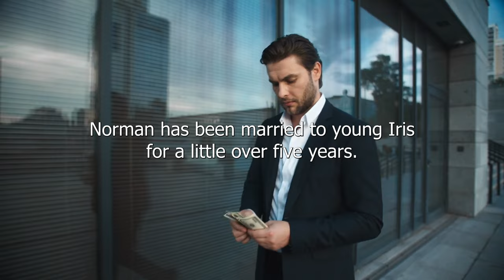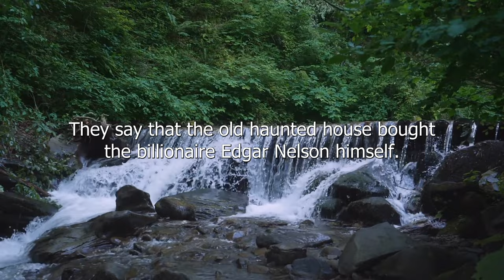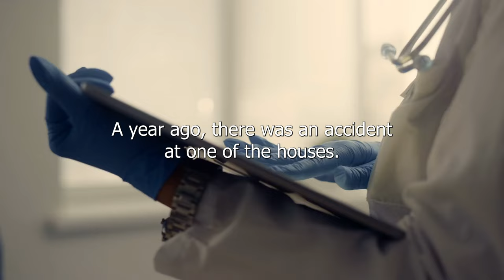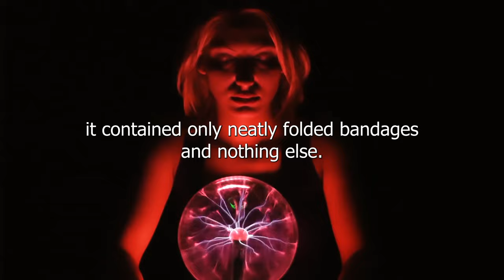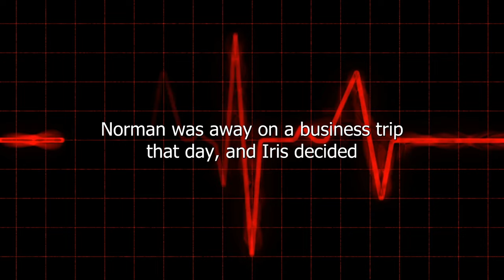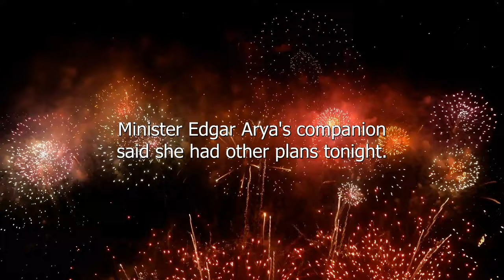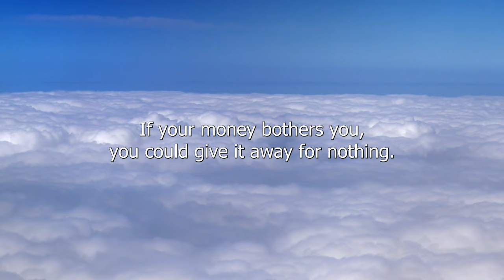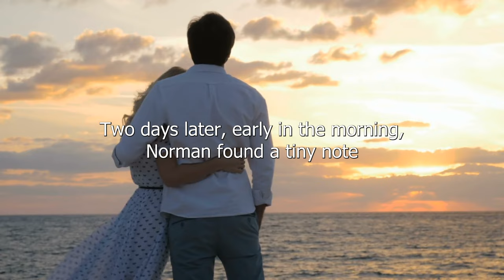The Stepson Fell In Love With A Hot Stepmother. And One Day The Father Came Home From Work And Heard